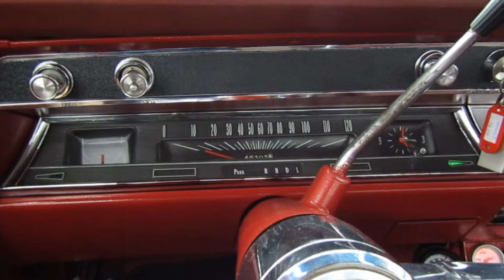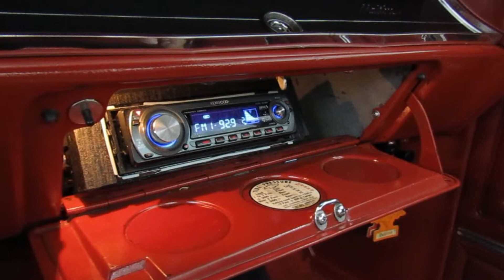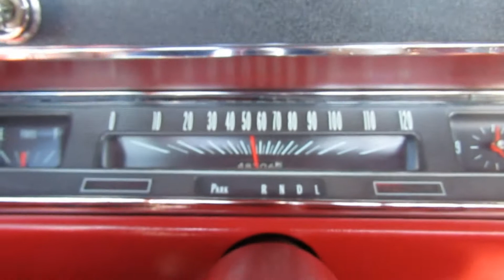1966 Chevrolet El Camino